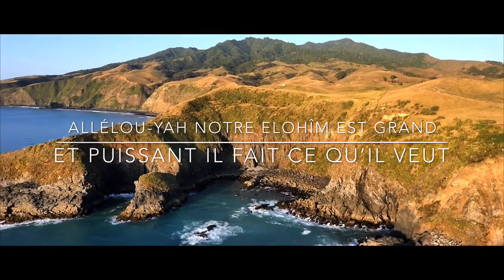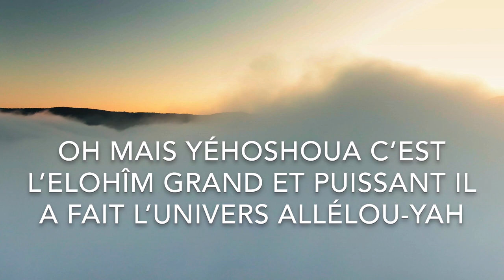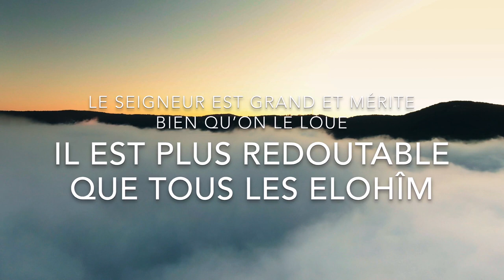Le Seigneur est grand- Parfum d'Adorateurs